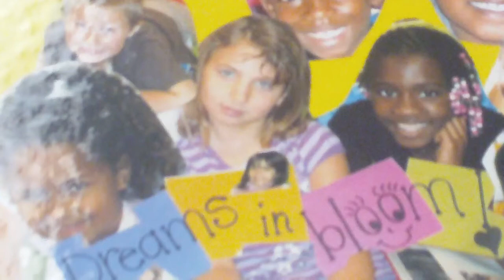kernan trail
Dreams in Bloom book